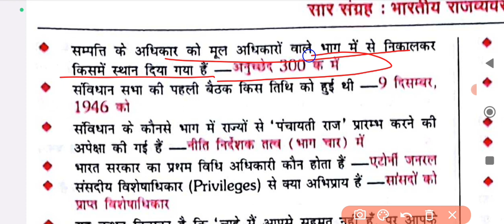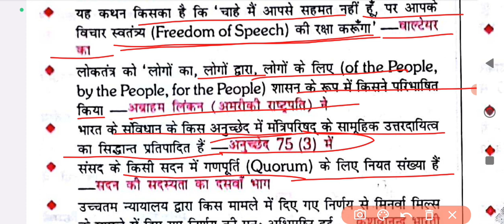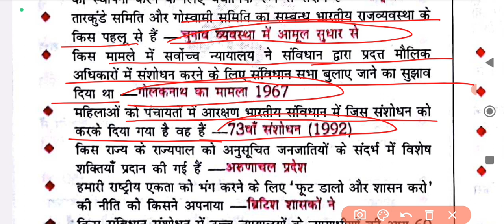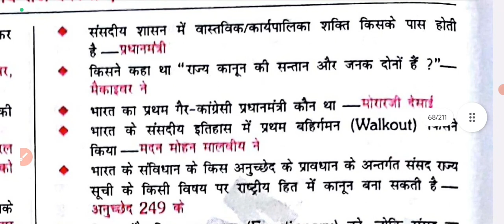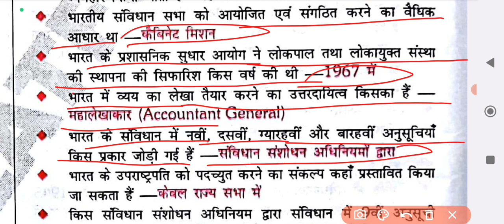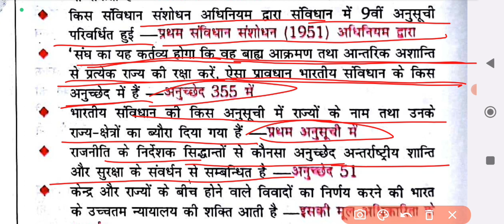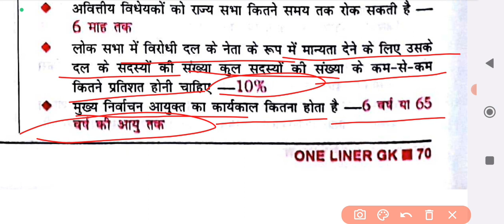All Competitive Exams (Saar Sangrah) NCERT ka saar sangrah|| Platform saar sangrah 16000+ mcq 66